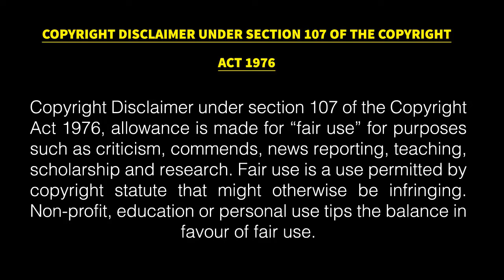இணையத்தை கலக்கிக் கொண்டிருக்கும் முதியவர் அப்படி என்ன செய்தார் தெரியுமா ?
60 வயது ஆகியும் வைராக்கியத்துடன் உழைத்துக்_சாப்பிடும் முதியவர்
60 years old_man_hard_work in tamilnadu

Welcome to Tamilsafe is the no.1 Entertainment channel in our Area.make sure subscribe Tamilsafe and be the receive an awesome video every day or every hour and entertain you an every single day...welcome to our web Thank you